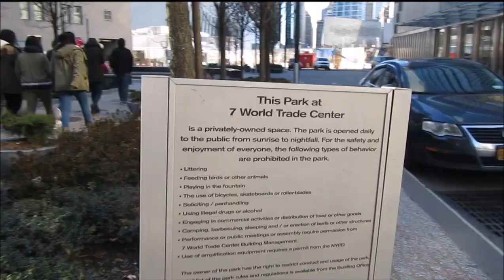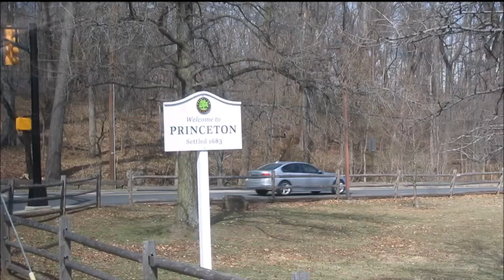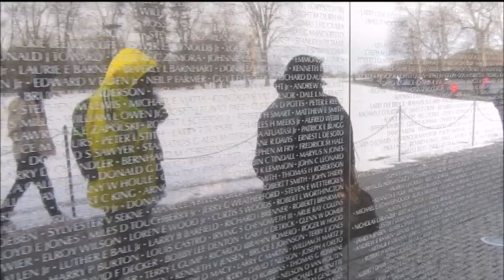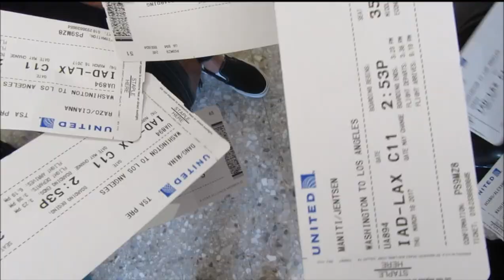East Coast College Trip | Part 2